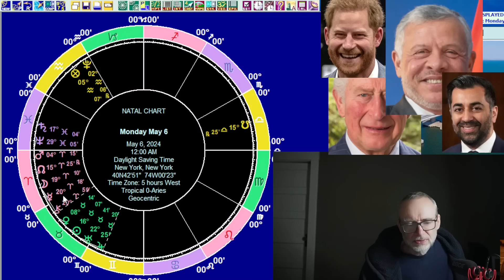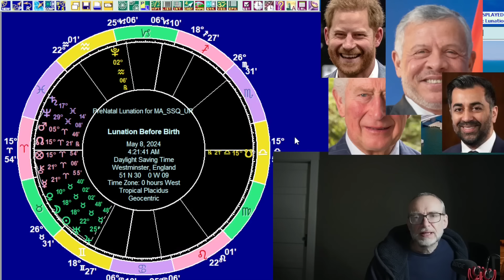Astrology for the week of May 6 2024: New Moon, Mars & Uranus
We begin by looking at the main astrological events taking place during the week starting on Monday, May 6, 2024. Saturn semisquare Pluto, a New Moon, Mars semisquare Uranus, Jupiter conjunct Algol. We look at some of these events in detail and consider their global impact. We then consider some horoscopes, including those of the Kerch Bridge, Price Harry (and his wedding to Meghan Markle), King Abdullah II and Charles III. Finally we have an I Ching reading for the week.

Timestamps

00:00 Introduction
03:35 Astrology for the week
09:02 New Moon
12:10 Mars semisquare Uranus
17:47 Crimea and the Kerch Bridge
22:29 Prince Harry and his marriage
28:34 Humza Yousaf
31:35 King Charles III
33:52 King Abdullah II
39:51 I Ching for the week
54:33 Wrapping up